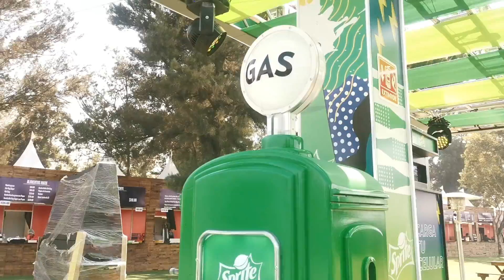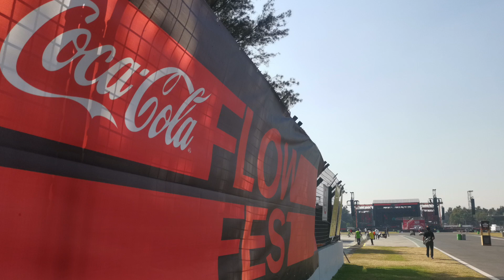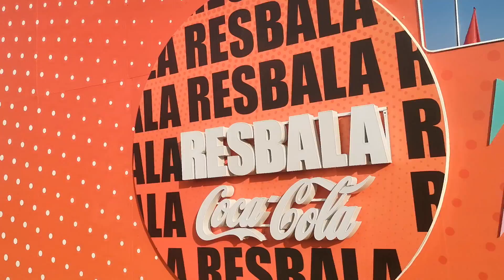Coca cola Flow Fest 2019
Les dejo lo mejor del ((((( COCACOLAFLOWFEST2019)))) likealo y compártelo.
Y que no muera el Perro y Reggae ton